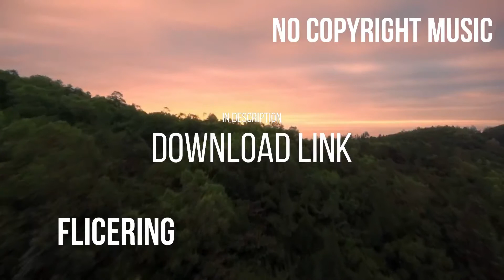No Copyright Songs - Flicering - Calm Genre